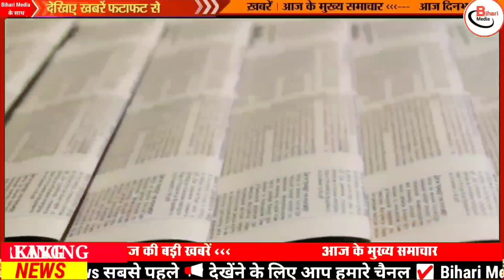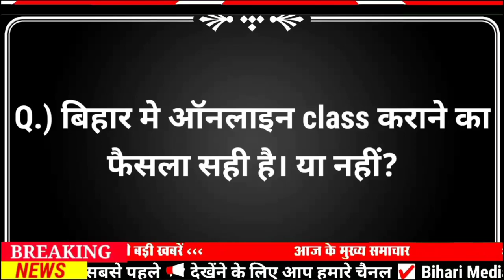Today 11 May bihar news|bihar news,bihar ka news|Gaya news,bhagalpur news|biharinews